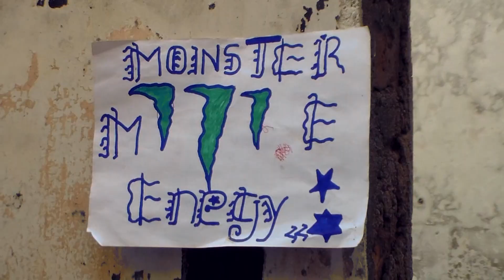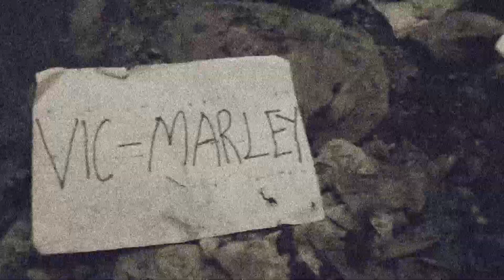NDIDZIWENI_SPACE (OFFICIAL HD VIDEO PRODUCED BY CHIGWATI CO DIRECTED BY KANDUWA)